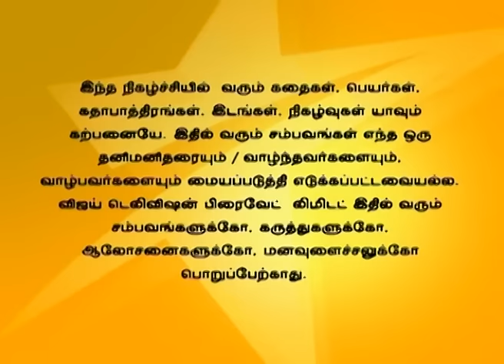Deivam Thandha Veedu 01/05/16